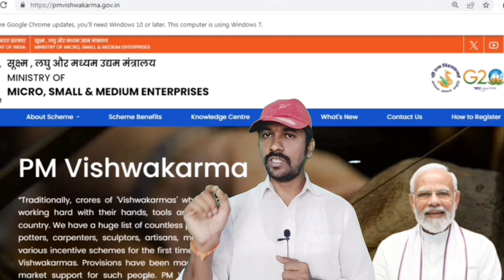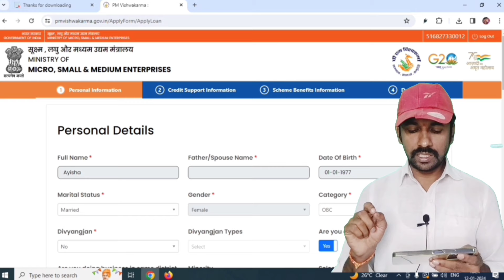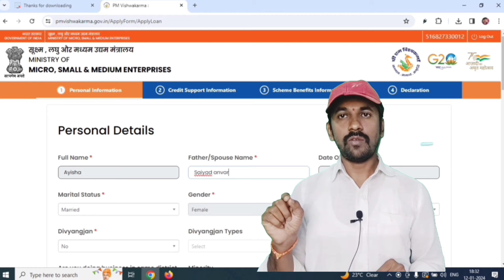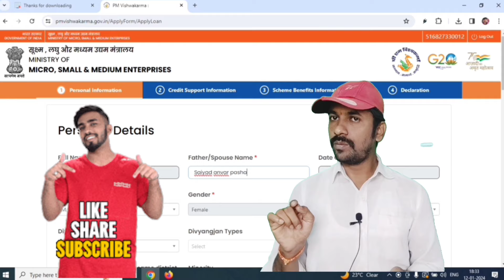PM Vishwakarma Application Father Name or Spouse Name Problem Solution | Csc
Similar Searches:
PM Viswakarma Application Fathers name Husband name Problem slove
PM Vishwakarma father's name not showing
PM vishwakarma may fathers name Solution For PM Vishwakarma
Father/Spouse Not in Aadhaar How to Solve
PM Vishwakarma Family Details Problem PM Vishwakarma Yojana Father Name Not Showing Problem Solve
PM Viswakarma problem slove
PM Viswakarma apply
PM Viswakarma father name blank
PM Viswakarma all problem slove
PM Viswakarma father name edit
PM Viswakarma husband name edit
PM Viswakarma 2024
PM Viswakarma traning
PM Viswakarma tollkit
PM Viswakarma all distric apply
PM Vishwakarma Yojana
Employment Opportunities
Job Skills
Skill Training Program
Skil in lndia
Skill Development Program
Skill For Employment
VishwakarmaYojana 2024
pm Vishwakarma yojana online apply Vishwakarma yojana ka form kaise online Karen
vishwakarma shram yojana online kaise kare
pm vishwakarma yojana apply kaise kare pm vishwakarma yojana avedan kaise kare
pm Vishwakarma Yojana online registration 2024
pm vishwakarma yojana apply online pm vishwakarma yojana online apply 2024